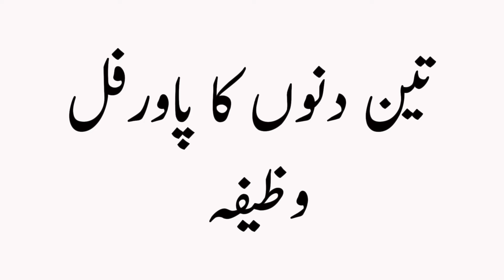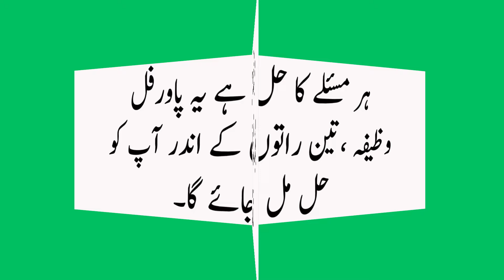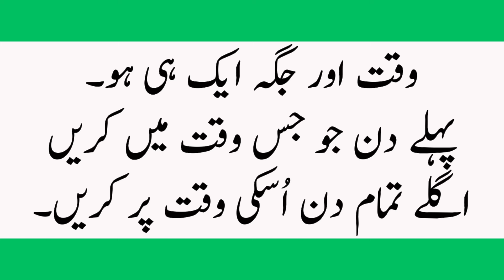3 Din mein Mamlat ban jaty hain | Har msla fori Hal hoga Inshaa ALLAH tala | Yaqeen hai tu kr Lain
3 Din mein Mamlat ban jaty hain | Har msla fori Hal hoga Inshaa ALLAH tala | Yaqeen hai tu kr Lain